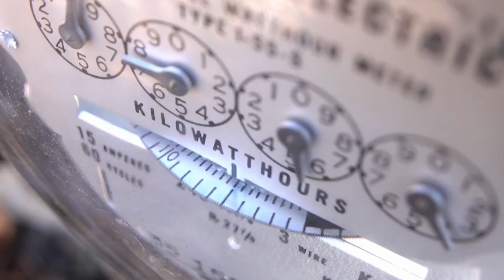【天下新聞】三藩市: 燃氣熱水爐淘汰計劃備受爭議 SF: Gas Water Heater Phase-Out Plan Sparks Debate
三藩市灣區計劃逐步淘汰
燃氣熱水爐的新舉措
近期受到了不少的關注
因為這可能加重屋主的財務負擔

Bay Area Water Heaters公司負責人Chris Guslani認為
這一舉措會增加屋主的成本
目前該公司的熱水器裝置中有99%是用燃氣
而Guslani擔心新舉措不僅會影響成本
還會影響質量
其中一個問題是耗電量
Mulholland電氣公司負責人Ronan Mulholland稱
新舉措對用電量的要求會大幅提升
對於一些比較老舊的房子來說
這一變化可能需要
房主升級他們的整個電力系統
這可能將花費數千元
如果三藩市的每個家庭都必須這樣做的話
那將是一項巨大的工程

Emeryville市長John Bauters
同時也作為灣區空氣質素管理區董事會主席
投票通過了這項逐步淘汰燃氣熱水爐的新規
Bauters表示具體進度
需要根據過渡時間來安排
必要的時候可以把實施日期推遲一兩年
以確保所有方面都照顧到位
確保過渡期是各方面措施是安全和公平的

太平洋電力公司PG&E發表聲明稱
支持委員會的計劃
並正在努力更新和準備電網方面的配套
以應對用電量的增加
據悉這個新的舉措
將於2027年開始逐步實施
並持續到2031年